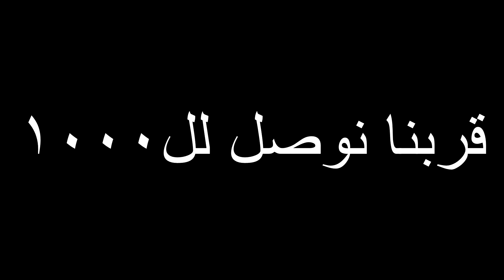😂✈اقيام مع المتابعين 😱😂 من سرعه النت صار يطير | PUBG Mobile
شكرا عمشاهدة فيديو :  😂✈اقيام مع المتابعين 😱😂 من سرعه النت صار يطير | PUBG Mobile
لا تنسى الايك والاشتراك